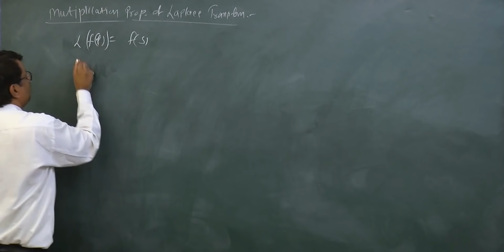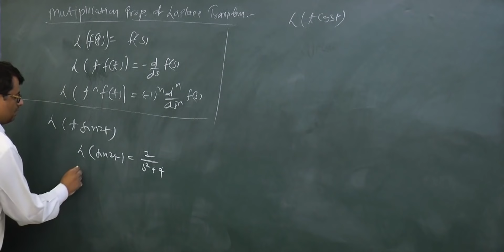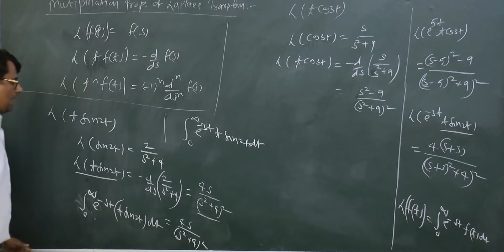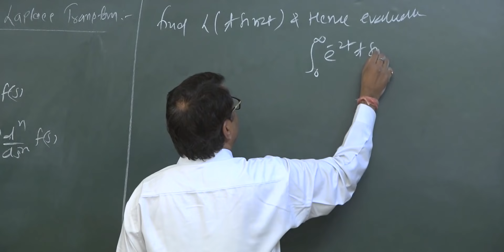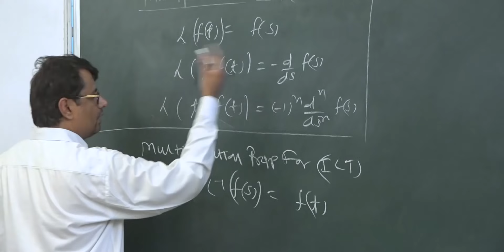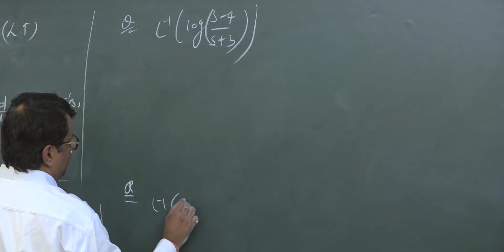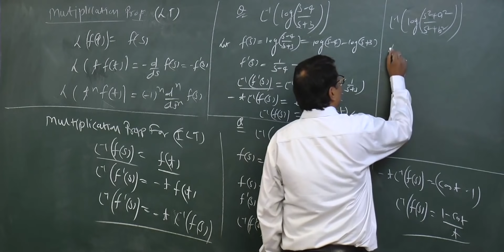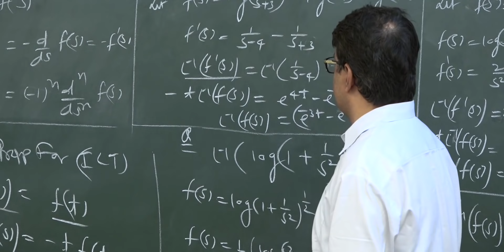Laplace & Inverse Laplace Transform - Multiplication Property | Gp Sir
Multiplication Property for Laplace & Inverse Laplace Transform  in Hindi language.
How to Find Laplace Transform of tsint, tcost, t^nf(t). Also we can solve complicated integration by this property.
How to find inverse Laplace of log function like inverse Lapalce log(s+1/s-2),  tan^-1  etc.
Online Mathematics Solutions For Laplace Transform
This video Lecture Contains Concept of Multiplication Property For Laplace & Inverse Laplace Transform.

Time Stamp
0:00 - An introduction
0:25 - Concept of Multiplication property of Laplace Transform
0:50 - Example 1
1:28 - Example 2
2:03 - Example 3
2:37 - Example 4
3:16 - Example 5
5:58 - Example 6
8:04 - Concept of Multiplication property for Inverse Laplace Transform
8:48 - Example 7
10:37 - Example 8
12:01 - Example 9
13:13 - Conclusion of video

Dr.Gajendra Purohit